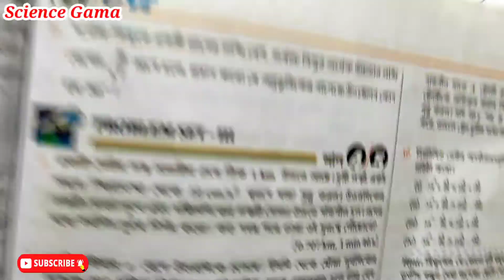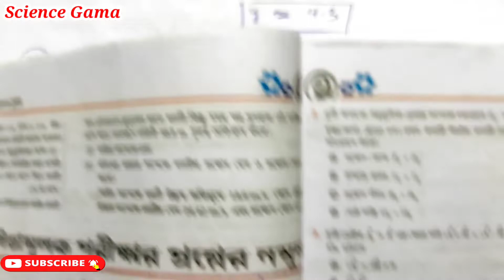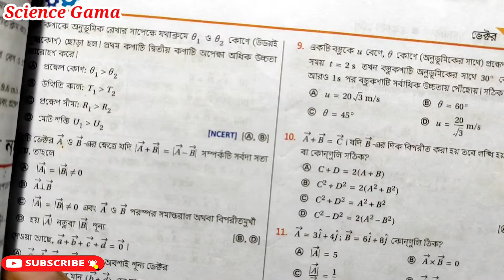Vactor Problem Set 3 // Vector problem set 3 Solution (12-16) Chhaya Prakashani Books in Bengali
Vector Vactor Problem Set 3 // Vector problem set 3 Solution (12-16) Chhaya Prakashani in bengali // Vector problem set 3 Solution // Vector problem set 3 in Bengali

Our another Channel @Pravat Ghosh Vlogs
                                     @Pravat Ghosh Cartoon

👉 Hello students, in today's video I have shared another Vector video (Problem Set 3)

vector problem set  3,
ভেক্টর class 11,
vector problem set 3 solution,
ভেক্টর প্রবলেম সেট 3,
ভেক্টর,
vector chapter in bengali,
vector physics class 11th in bengali,
vector class 11 physics,
vector physics,
vector chapter math class 11,
class 11 vector physics,
class 11 physics vector in bengali,
chhaya physics class 11 solutions,
vector chapter problem set 3,
chaya prokashoni vector problem set 3,
vector problem set 3 in bengali.